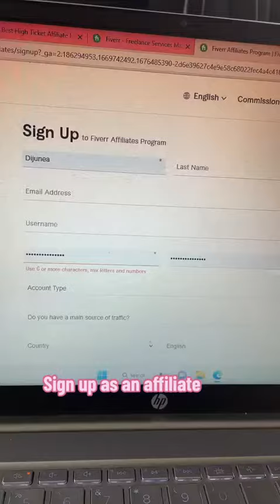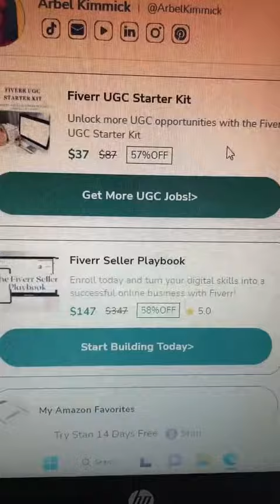I hope this was helpful… if you’d like to learn exactly how to do this side hustle just drop a comme